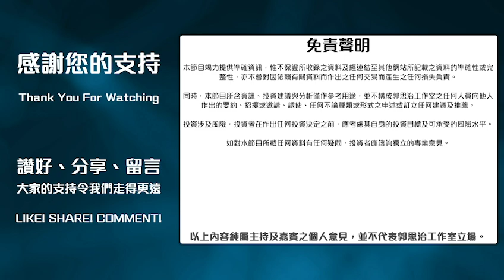【郭Sir 午市分析】2023-03-16 恒指於週內己兩度稍跌穿100天線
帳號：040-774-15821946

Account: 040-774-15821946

👍🏻讚好Facebook 專頁：
♥️郭思治工作室：
📌訂閱YouTube 頻道：

🌎追蹤Instagram：
💪🏻股壇大隻佬－郭sir 郭思治 Kwok.sir：